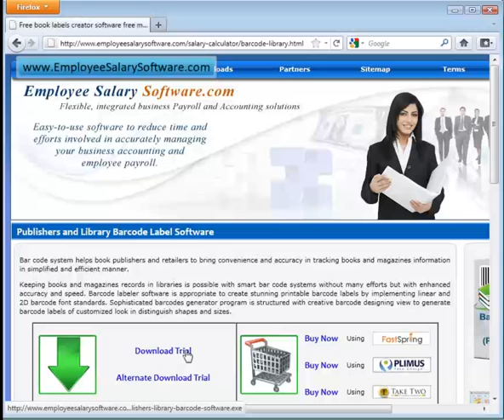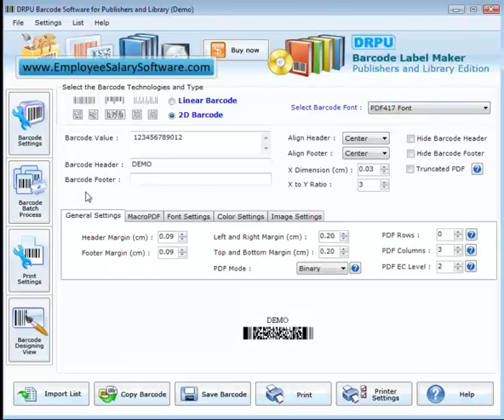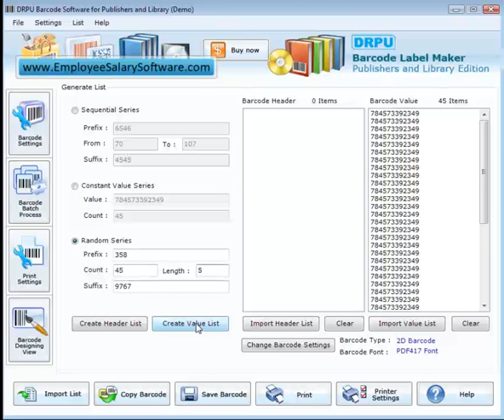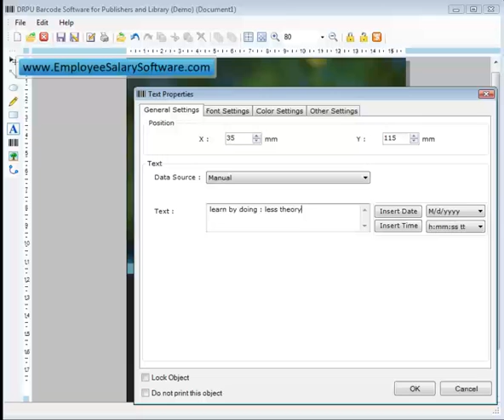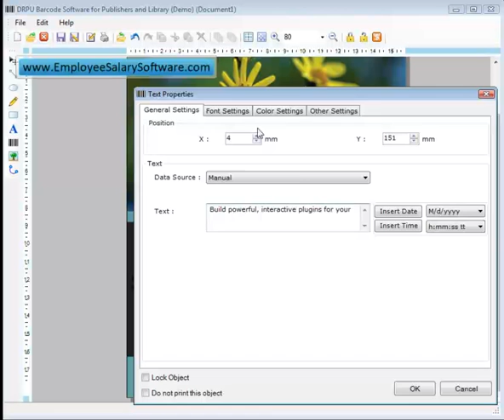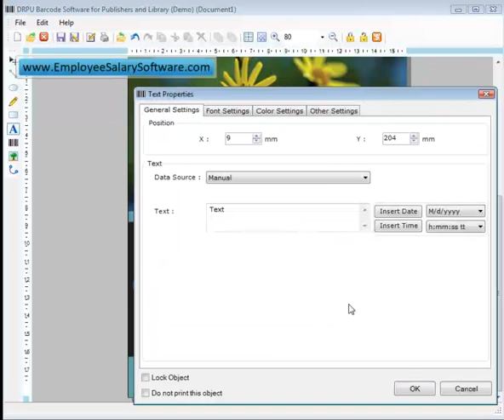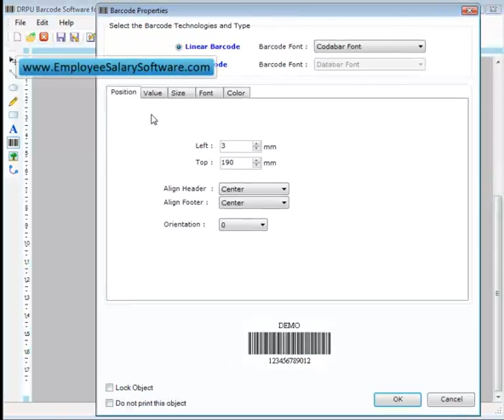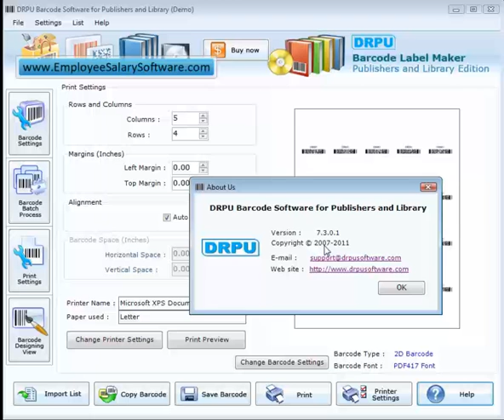publishers and library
publishers and library.mp4